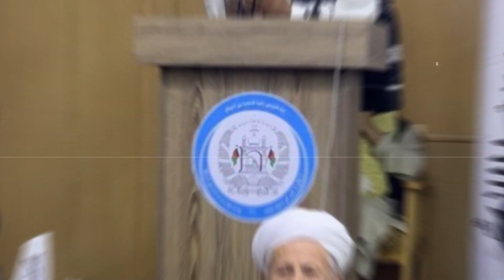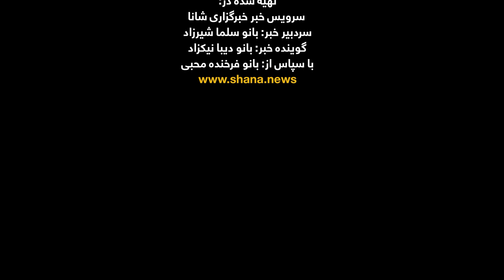چرا عبدالحمید خراسانی از صف طالبان جدا شد؟